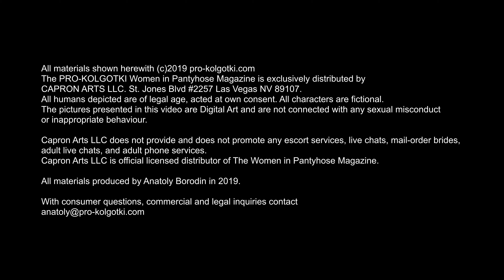Alice Black wearing knee-high patterned tights 2019-12(2)